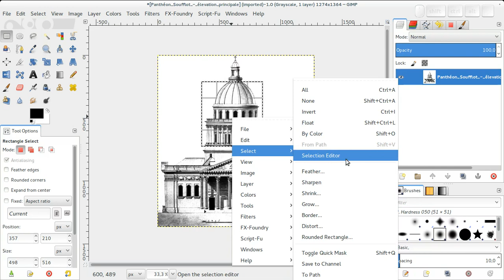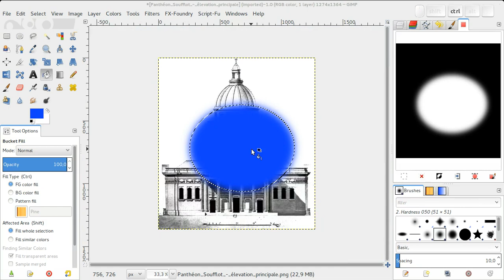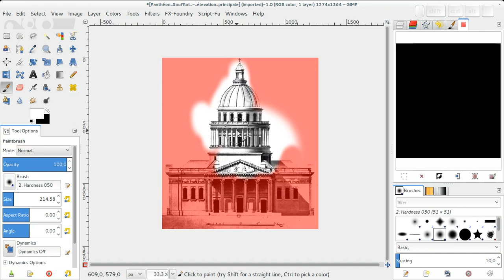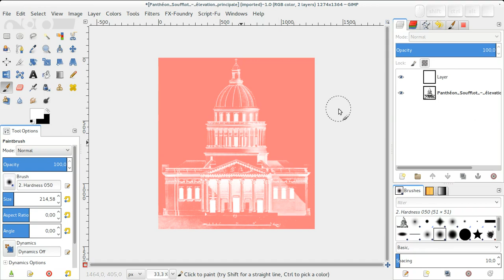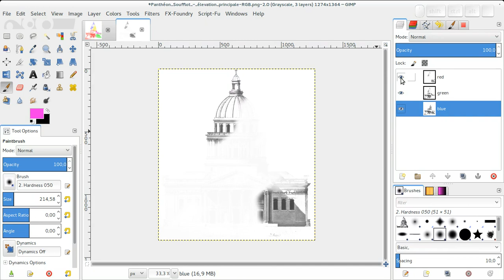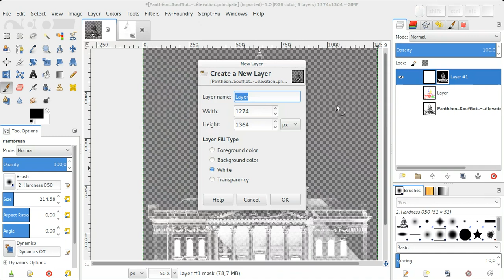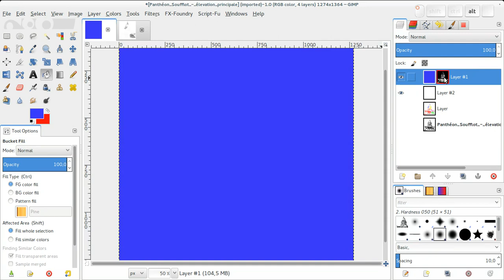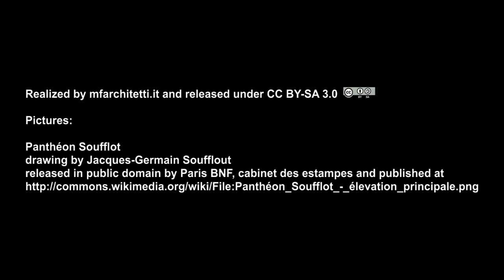Gimp - 06 Maschere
Il concetto di maschera e sue applicazioni in Gimp.
Video-guida per il corso "Gimp. L'immagine ritoccata",